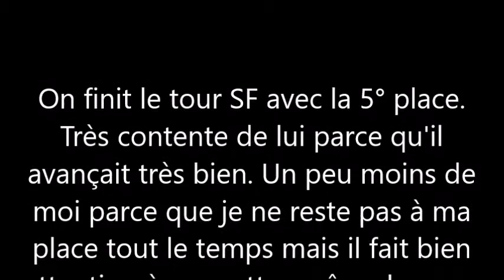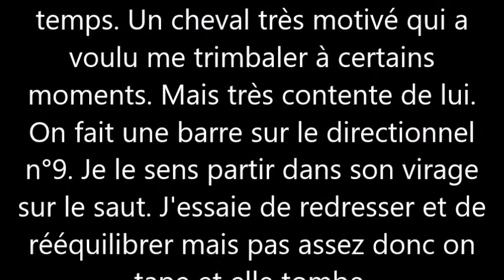Challenge du 16-05-2021